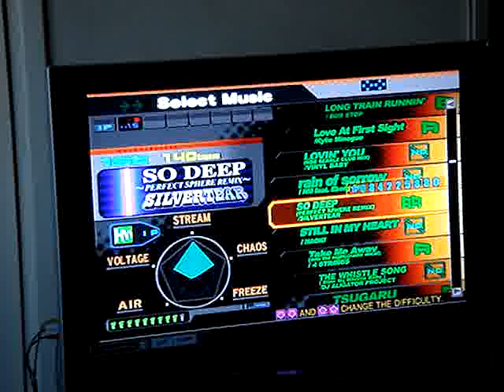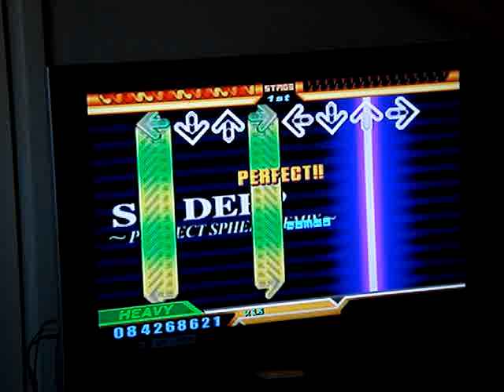so deep double AA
this is the first double 9 footer i passed, yay. work still in progress. i got a stupid miss and so many greats.